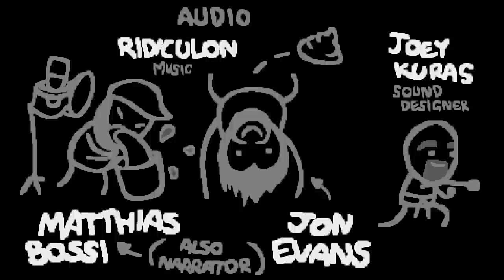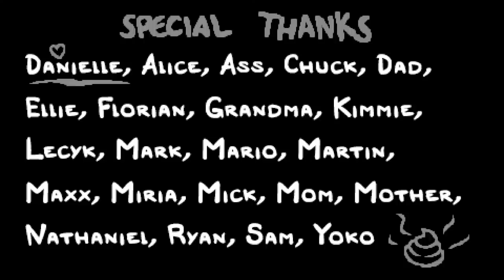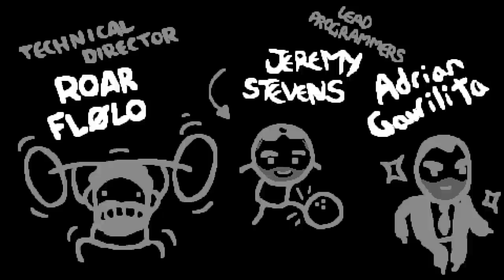APOLLYON UNLOCKS! - The Binding Of Isaac: Repentance